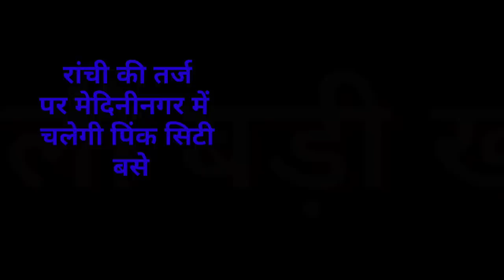संध्या सामाचार 22 अक्टूबर 2022 झारखंड की ताजा खबर। Today Jharkhand News, 10 लाख नौकरी मेला रांची